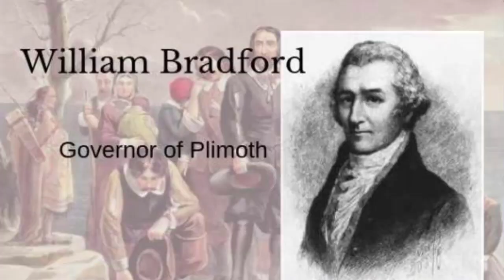จุดเริ่มต้นยุคก่อนประวัติศาสตร์ถึง 1763AMERICAN HISTORY บทที่ 1/1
AMERICAN HISTORY BY Paul s. Boyer .แปล ...ทีม ธเนศ อภรณ์สวรรณ และ อาวุธ ธีระเอก